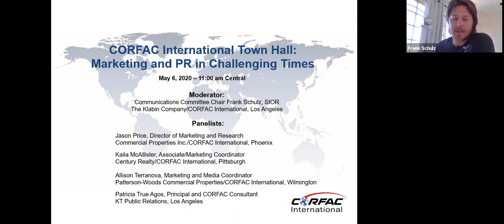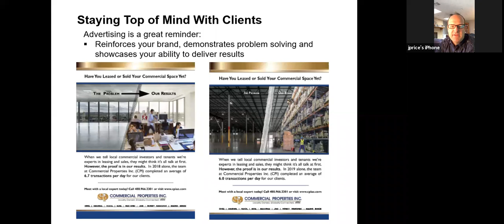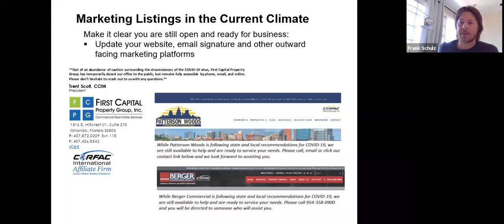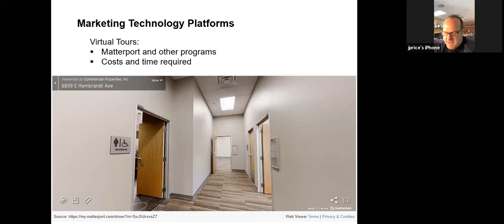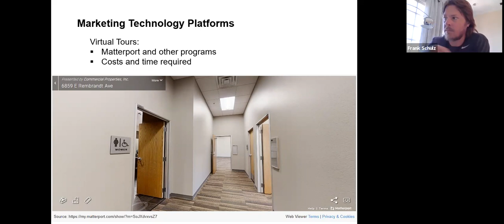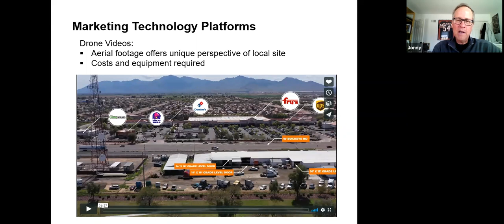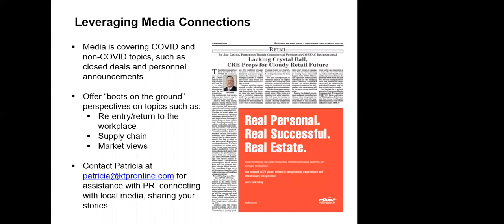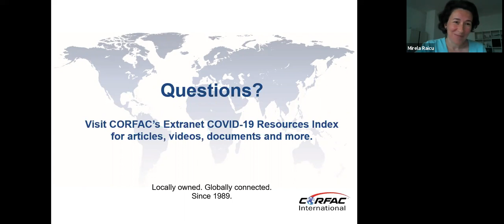CORFAC Marketing and PR Zoom Town Hall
Hear marketing and PR best practices from your CORFAC colleagues on staying top of mind with clients, marketing listings, using top tech tools for virtual tours and leads, leveraging media connections and more.